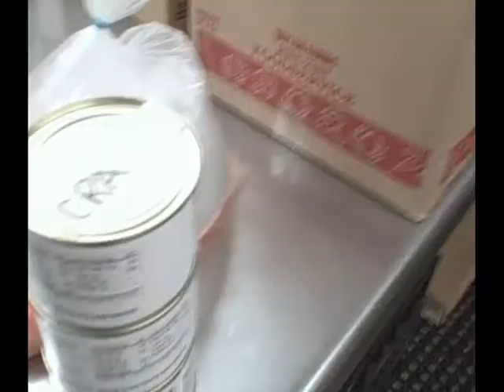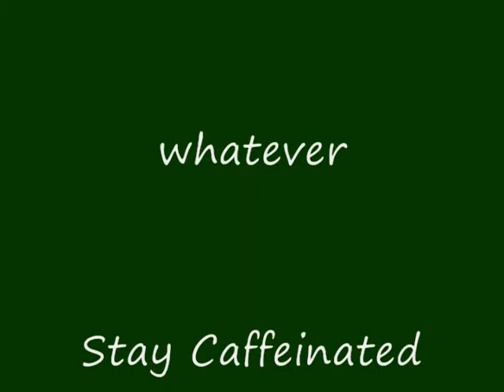Volunteer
Spring break for me so I decide to help out at CRA